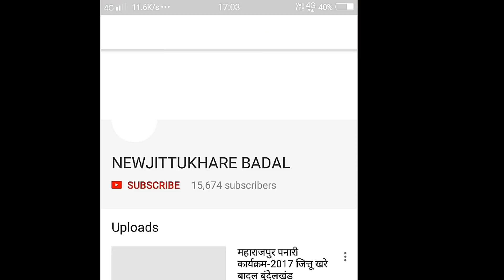विदिशा गंजबासौदा मानस भवन शादी समारोह कार्यक्रम जित्तू खरे बादल बुंदेलखंड वीणा पंडित 2018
जित्तू खरे बादल बुंदेलखंड वीणा पंडित द्वारा कार्यक्रम रखा गया विदिशा गंजबासौदा मानस भवन में जय  रघुवंशी परिवार में